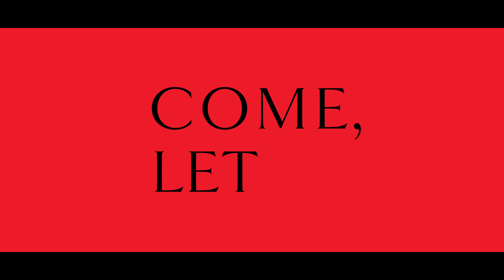ARISE Conference 2018 – AWAKE — Speaker Announcement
19 – 21 July 2018
TSB Arena & Michael Fowler Centre,

ARISE Conference is a gathering point for the church of New Zealand and beyond.

ARISE Conference is three conferences in one with ARISE Conference for adults, Get Smart for high-schoolers and Glow Kids for all children from 0-12years.

Starting out in 2003 as a church camp with the aim of building family and seeking God; it quickly became so integral to the life and culture of the church, a key annual festival moment. The event continued to grow exponentially – and within years Wellington's camp grounds could no longer contain the expanding congregation. This was the start of ARISE Conference!

It has grown since its inception in 2008 to become a national gathering of the churches of New Zealand; a place for pastors, leaders, and Christians to display our unity, be inspired by a corporate gathering and be equipped to better serve in and grow their local churches. The heart behind ARISE Conference has – and always will be about building the kingdom of God.